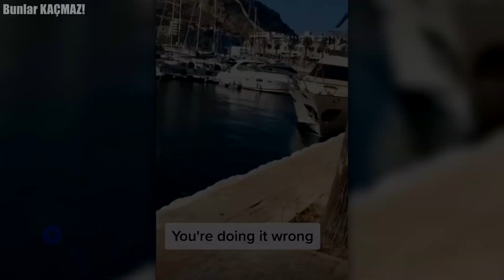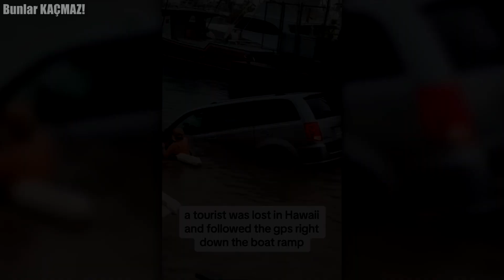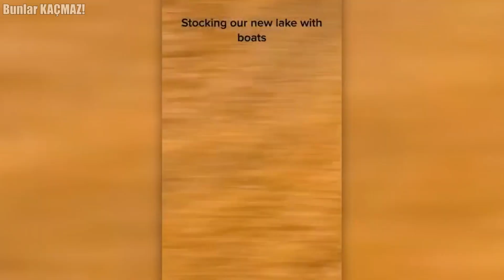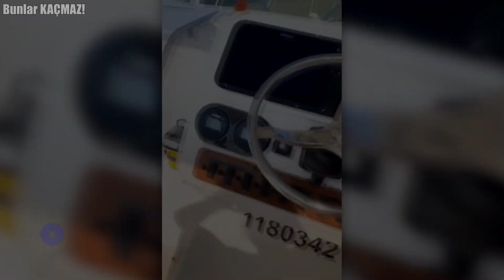80 Kişi Aynı Anda Tekneye Binerse... Dünyanın En Aptal İnsanları!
Teknelerde yaşanmış en komik en tuhaf anları izlemeye hazır mısınız? İşte karşınızda küçük teknelerden büyük yatlara ve yolcu gemilerine kadar tecrübesiz insanlar teknelerini sürmeye ve yanaştırmaya çalıştıklarında yaşanmış komik anlar.

0:00 Bunlar Kaçmaz :)